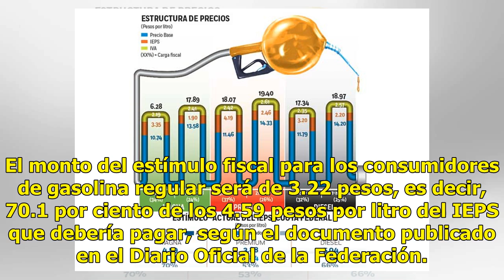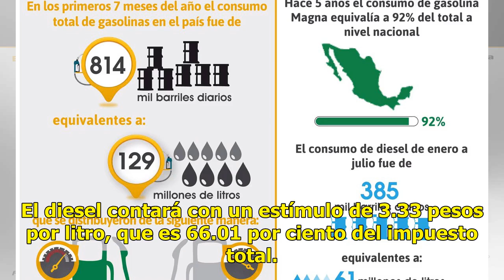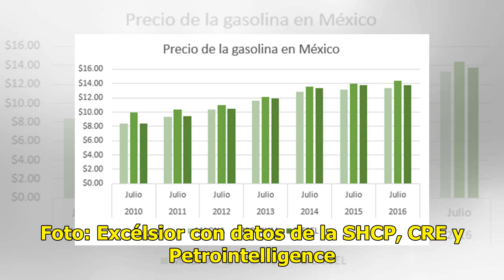¿Qué pasará con el precio de la gasolina en México?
MONTERREY, NL 21-May-2018 .-El estímulo fiscal para el Impuestos Especial a Producción y Servicios (IEPS) aplicado a gasolinas y diesel ligó cinco semanas de incremento y registró un máximo esta semana. El monto del estímulo fiscal para los consumidores de gasolina regular será de 3.22 pesos, es dec...